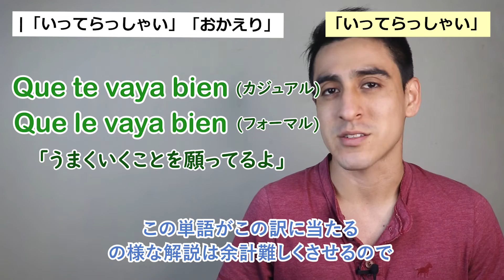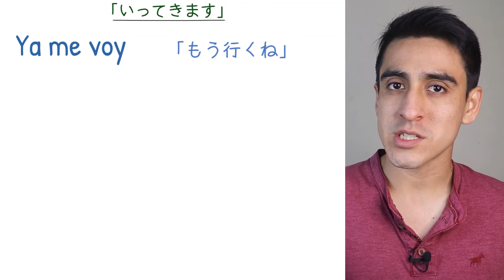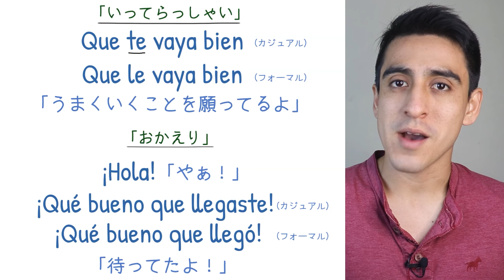『いってきます・ただいま・いってらっしゃい・おかえり』【便利フレーズ】リアルなスペイン語！日常的に使われるものです！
今回はネイティブが普段使う「いってきます」などの表現を教えていきます！

0:00 いってきます・ただいま
0:42 「いってきます」「ただいま」
3:52 「いってらっしゃい」「おかえり」
6:09 まとめ